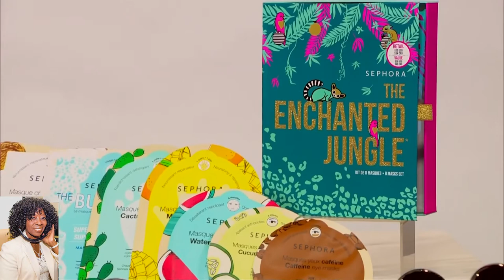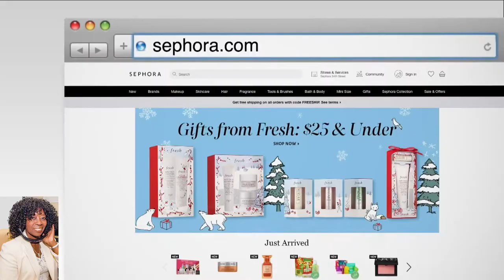Produced for: Sephora Gift of Beauty